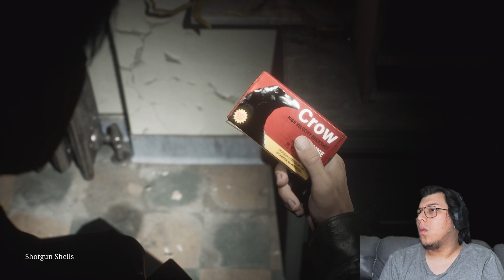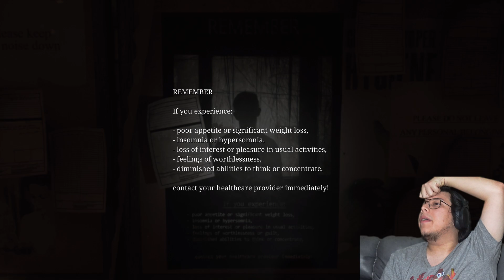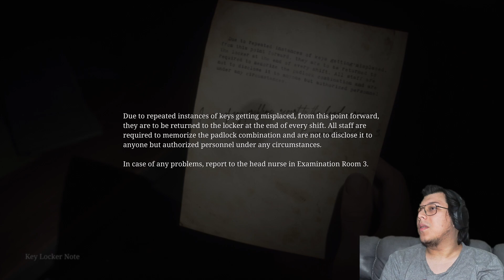Silent Hill 2 | Part 7| Do Behave